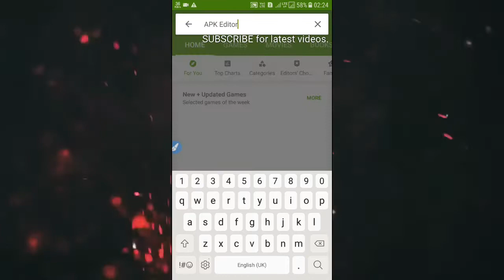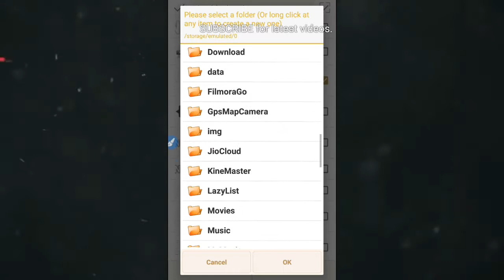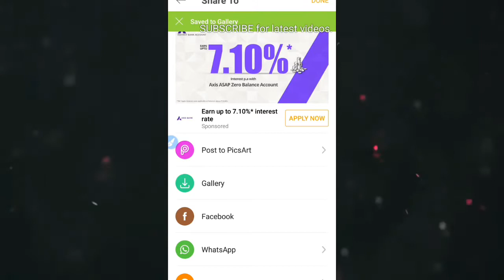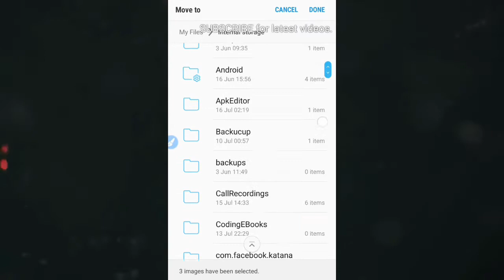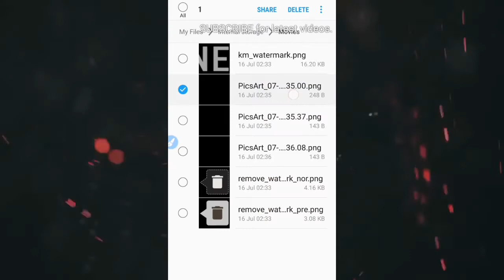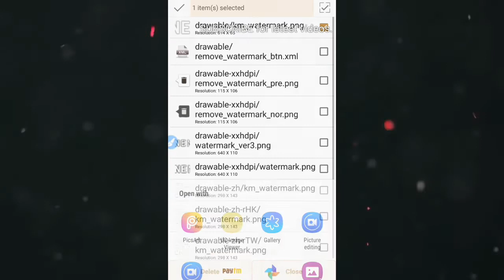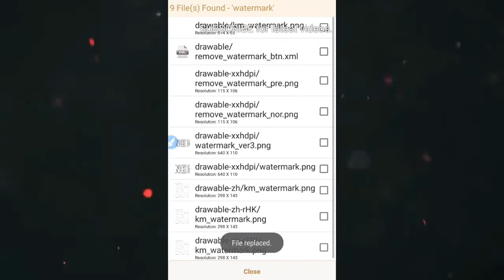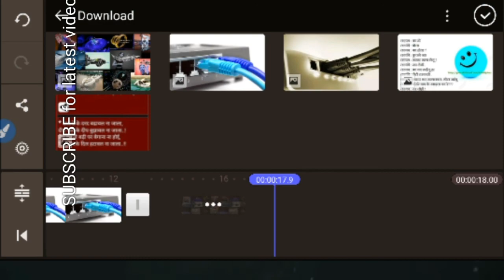How to remove kinemaster watermark 101% easy steps and it works!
KineMaster Mod APK [No Watermark Apk] Download 2018

 Crazy Tips  5 Commentskinemaster, kinemaster apk, kinemaster mod apk,kinemaster no watermark

Kinemaster mod apk is one of the most popular full-featured professional video editor for Android, with many layers of video, images and text support, as well as precise and trimming, extract volume envelope control, multi-track audio, 3D transitions, color LUT filter, and much more.

Kinemaster mod apk Without Watermark
Equally, for professionals and amateur, KenMaster provides an unprecedented stage of control over the mobile editing process, and for artists and teachers, handwriting layers allow you to draw directly on the video (even easier for storyboarding!). Our users include mobile journalists,  short film producers, YouTube creators, teachers and other professionals from different industries around the world.
The kinemaster is the king of video editing on the android app. But the kinemaster shows a watermark made with kinemaster  your editing video. if you have removed this watermark you will pay some money.

That’s the reason I have provided kinemaster mod apk. This kinemaster is free to watermark with all tools.

Features of Mod KineMasterMultiple layers of video, images, stickers, text, handwriting video clipsFrame-by-frame trimming, splicing and slicingNo WaterMarkSupport All versionsInstant preview anytimeHue, brightness and saturation controlsSpeed control for video clipsFade in/fade out sound (overall)Volume envelope (Precise volume control from moment to moment within a clip)Transition effects (3D transitions, wipes, fades, and more)A variety of themes, animations and visual and audio effectsChroma Key Feature Supports all the video formats.Automatically optimise the unsupported videos.Share on YouTube, Facebook, Google+, Dropbox and moreEnable Unknown Sources to Install KineMaster ModGo to Settings on your Android device.Here click on the option named Security.Here under Device administrator look for Unknown Sources.Turn ON the Unkown Sources.Look for downloaded App in your storage and click install to install the App.

Disable Background Data of KineMaster Mod (Optional)

The App may not function on some devices based on device configuration and OS if the app has data access in the background. So, I recommend you to restrict the Background data or else Turn Off the mobile data while using the Kinemaster Mod App.

Step 1.

Download and install Kinemaster Mod Apk [need to unzip first].

Step 2.

Go to settings on your device and under Apps/All Apps or Manage Apps look for KineMaster.

Step 3.

Open KineMaster App and click on the option named “Data Usage”.

Step 4.

Now here enable “Restrict Background Data”. You are done Cheers!!

Download Kinemaster Mod V3

»You can even download Kinemaster Mod V3 Apk for Android but make sure to Turn Off Data each time you use the App.

You can use NoRoot Firewall App from Google Play Store to Restrict data.

Direct Download Kinemaster Mod V3

»You can also download the Unlocked version of the App with Chroma Key and Video Layer features embedded in one. But make sure that you have a high-end smartphone for the Smooth running of the App.
What if the Kinemaster Mod is giving some Trouble Running?

If you are facing issues with the App then below are few potential solutions to fix all the related problems on your Kinemaster Mod Apk.

Make sure App is granted with all the permissions; Settings → Apps/All Apps → Kinemaster App. Here grant all the permissions to the App.Delete any previous version of the Kinemaster App installed and also delete the storage folder file on your device.You can also delete or Clear the Data and Cache of the App.Turn OFF Data while using the KineMaster App. Some features may not work if the App gets access to the internet.Have enough internal memory & RAM space otherwise, the phone app may misbehave.If the App is unable to index the media then I suggest you clear the cache of the phone in recovery mode. Google search to find how you can do that for your device.What if the is App Unable to Detect the Media in Device Storage?

If the App is not able to detect the media then first grant all the permissions to the App. The App may take some time to index the media. Have some patience till the media is indexed by the App. Reboot the device and look for the working of the App.

Conclusion: With the above download links you can download the Kinemaster APK with completely unlocked features like no watermark, chroma key, and all other features fully unlocked etc. The Kinemaster is most popular video editing App with video layer support.